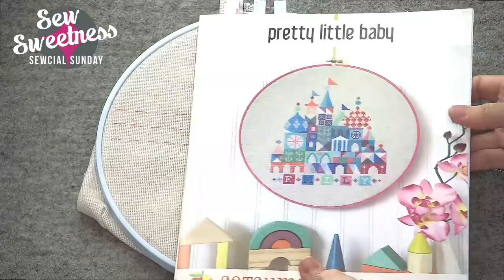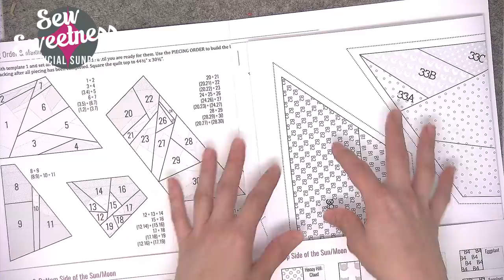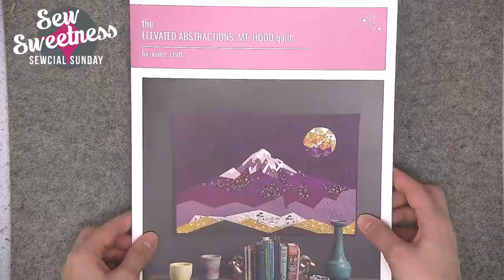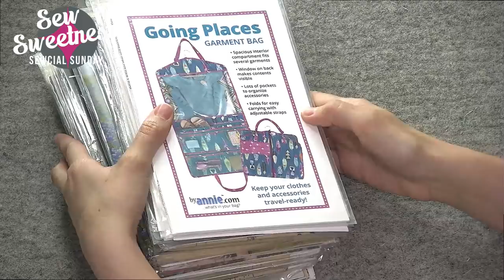Sewcial Sunday 6.10.18 - Thread Rack, How to Clean your cutting mat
Here is a list of all of the products that I talked about this week

To enter this week's giveaway, please tell me if you use a special chair or cushion for sewing. Giveaway is open until end of day on Saturday, June 16, 2018.

The giveaway at the end of the video is in no way sponsored, endorsed or administered by, or associated with YouTube. You understand that you are commenting as your method of giveaway entry with the owner of this YouTube page.